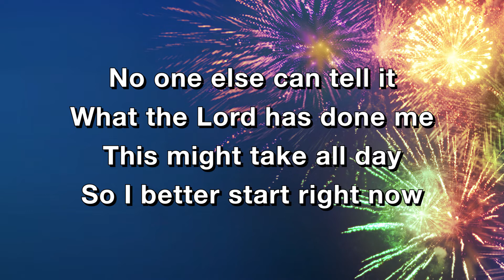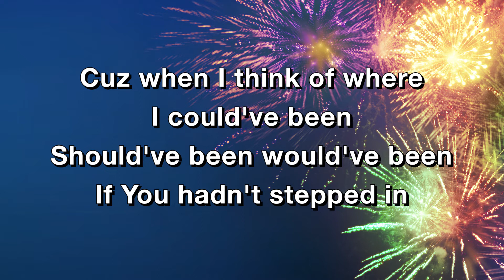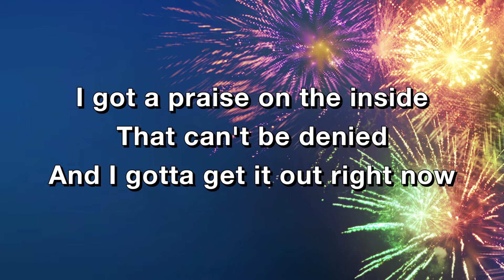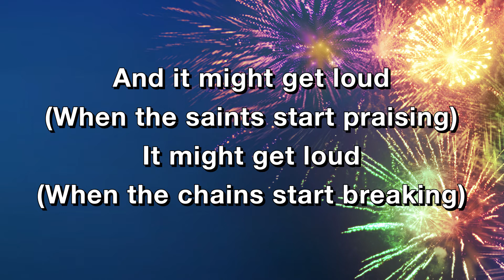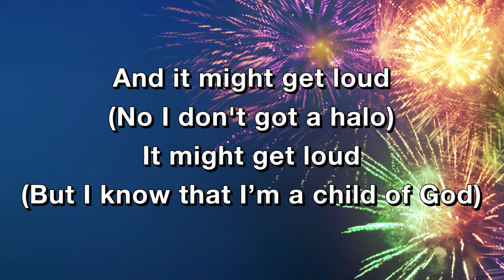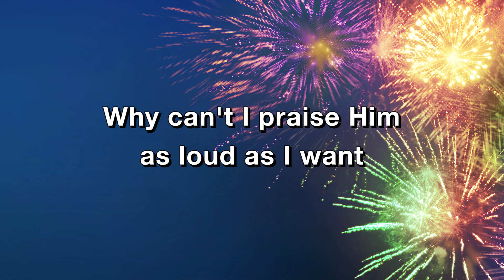Might Get Loud - Elevation Worship (Lyric Video)